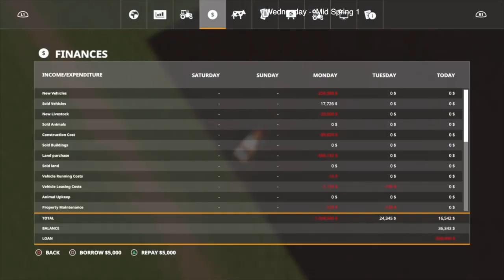Ep 3, Felsbrunn, PS4, Planting & Mownig, FS19, Seasons Lite, Hard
Planting and mowing in Felsbrunn, on Farming Simulator 19. I play FS19 on a PS4.
Blue Microphones Yeti USB Microphone + Headphones + more SanDisk Ultra USB 3.0 128GB
My inspiration to start a YouTube channel came from MrSealyP. Thank you so much for all the help and motivation that you don't know that you give. Keep up your wonderful works.